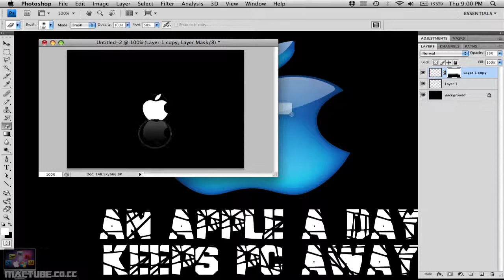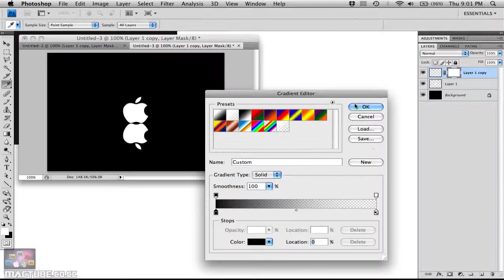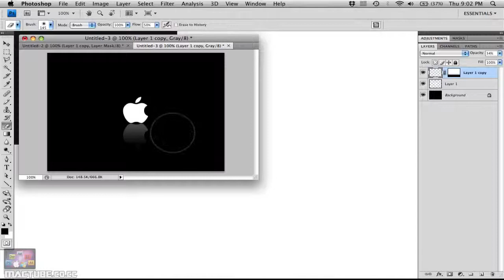Create Reflection of Image or Text : Photoshop Tutorial : Mactube [HD]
How to create a mirror effect in photoshop.